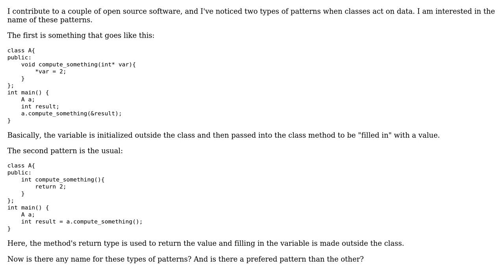Software Engineering: Name of different patterns of acting on data in libraries.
With thanks & praise to God, and with thanks to the many people who have made this project possible! | Content (except music & images) licensed under CC BY-SA | Music | Images & others | With thanks to user Jonah Benton user AspiringMat and the Stack Exchange Network Trademarks are property of their respective owners. You are responsible for your own actions.